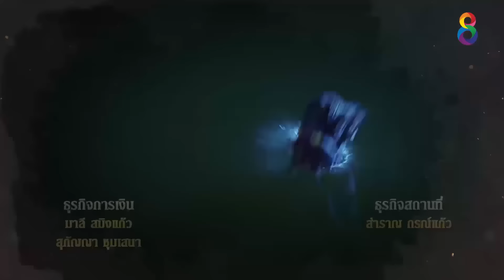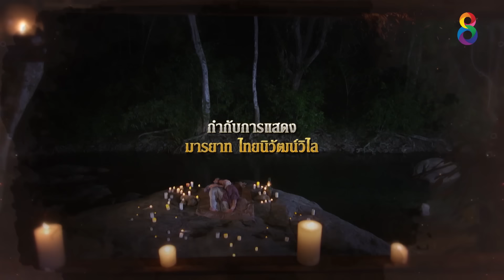พยัคฆา | EP.22 FULL HD | ช่อง8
เรื่องราวความรักระหว่าง “พลอยรัมภา” หญิงสาวผู้สูงศักดิ์ กับ “ภาคิน” หนุ่มผู้มีชาติกำเนิดที่ถูกฟ้าลิขิตให้มีวิญญาณเสือสมิงแอบแฝงอยู่ในร่าง โดยมีสร้อยเขี้ยวเสือกลวงสะกดวิญญาณร้ายสวมติดตัวไว้จนกว่าจะอายุครบ 25 ปีเต็ม แต่แล้วโชคชะตากลับทำให้ภาคินต้องกลายร่างเป็นเสือสมิงครึ่งคนครึ่งสัตว์ก่อนที่จะครบเบญจเพสเพียงไม่กี่เดือน เขากลายเป็นสัตว์ร้ายที่ฆ่าคนตายอย่างโหดเหี้ยมและถูกตามไล่ล่าจากเหล่าพรานและ “ผู้ใหญ่คงเดช” ผู้ใหญ่บ้านจอมโฉดที่ต้องการของขลังจากร่างเสือสมิงของภาคิน โดยมีมีดอาคมหัวเสือที่จะสามารถปลิดชีพของเสือสมิงได้

ออกอากาศทุกวัน จันทร์ - พฤหัส เวลา 18.35 น.